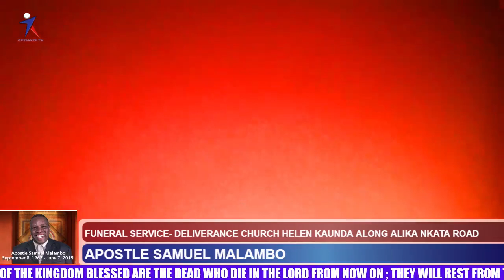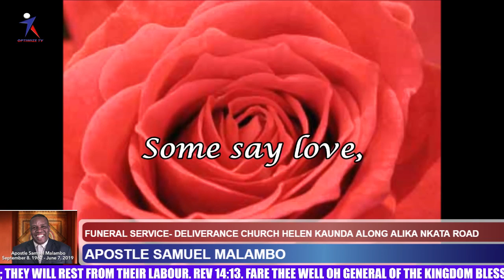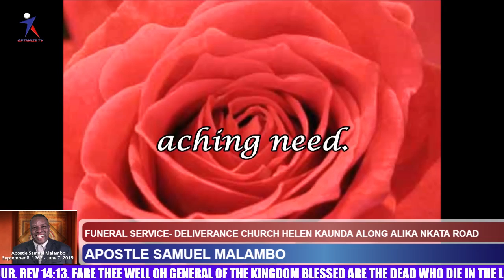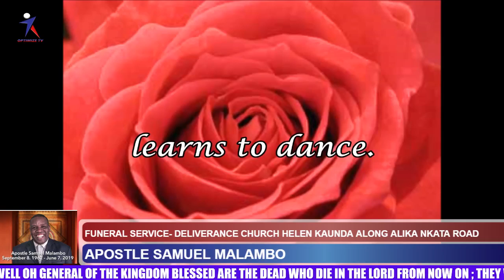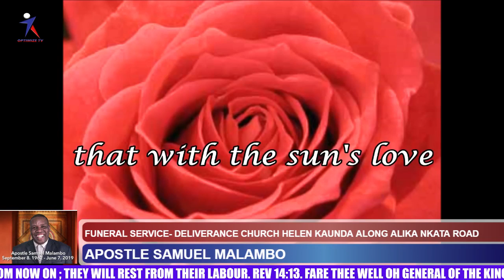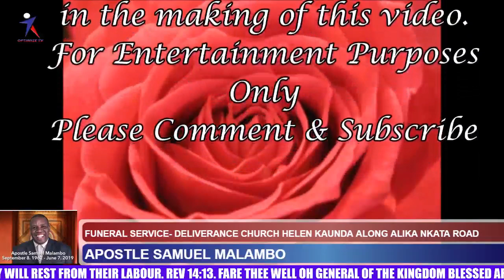FUNERAL SERVICE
OF THE LATE APOSTLE SAMUEL MALAMBO